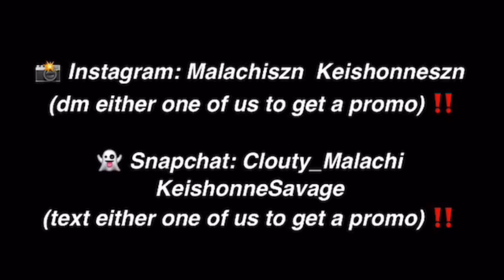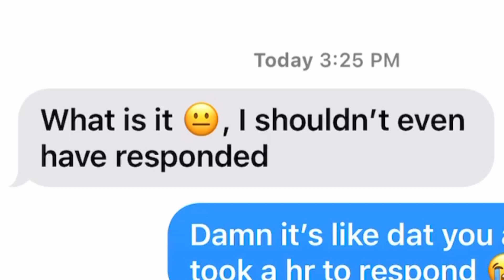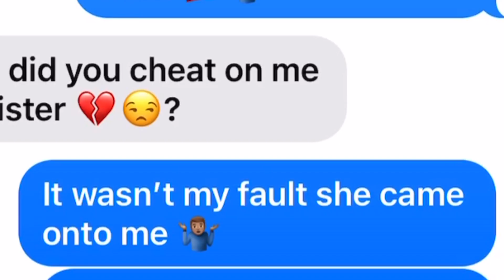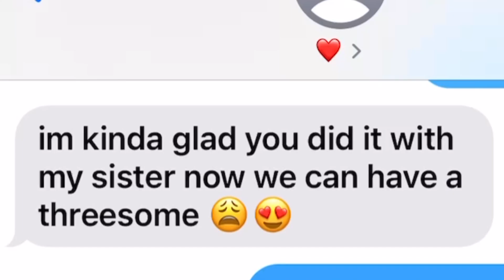XXXTENTACION “THE REMEDY FOR A BROKEN HEART” LYRIC PRANK ON EX 💔 *SHE WANTS ME BACK* 😱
1.Non-Commercial
2Transformative in Nature
3.Does not compete with the original work or have any negative effects on its market

ALL BACKGROUND SONGS AND AUDIO DO NOT BELONG TO US ‼️ lyric prank lyric pranks ddg itsdjszn juice wrld lyric prank plug kiing plug king lyric prank on ex